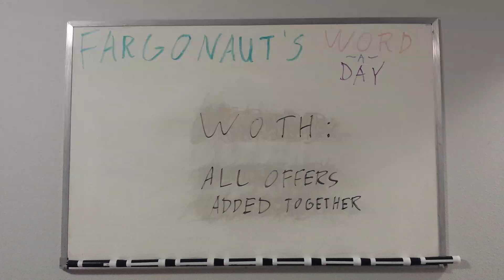Woth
All offers added together.